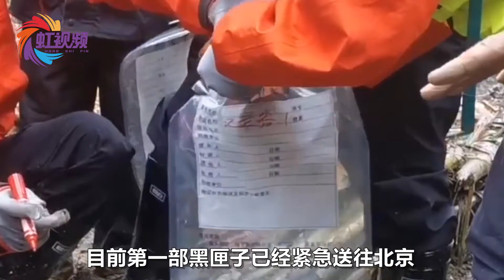第二部黑匣子无定位信号，搜寻人员地毯式排查，搜寻范围扩大10倍